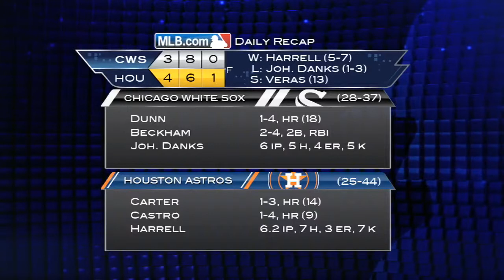2013/06/15 Recap: CWS 3, HOU 4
6/15/13: Castro, Carter homer to propel Astros to win